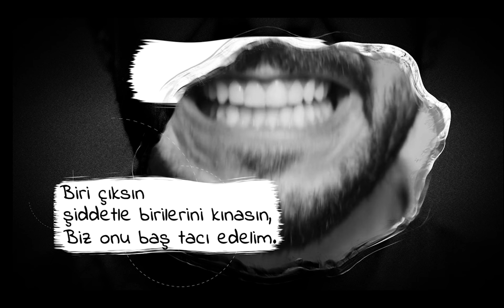Bakış Açınızı Değiştirecek 1 Dakika - Şekilcilik Hastalığı⎟Mehmet Yıldız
İslami bir hayat yaşıyor gibi gözüküp Kur'an'dan tamamen uzak olup 'Şekilcilik' hastalığına tutulan insanları ele aldık.
İyi seyirler..

Üstad
Bediüzzaman
Hayat hikayesi
Kıssa
Gelecek kaygısı
Hizmet
Nur